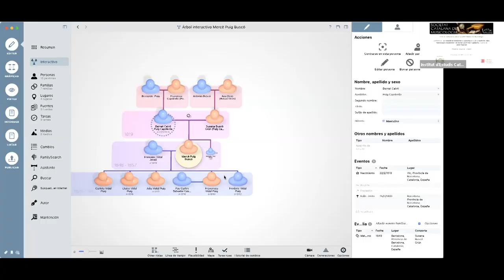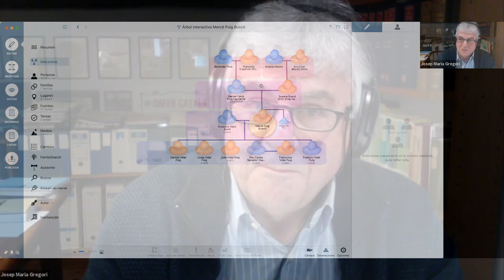Conferència «La recepció de Beethoven a Catalunya al s.XIX a través de l’obra “Homenatge a...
Conferència «La recepció de Beethoven a Catalunya al s  XIX a través de l’obra“Homenatge a Beethoven” de Bernat Calvó Puig i Capdevila»

Organització: Societat Catalana de Musicologia